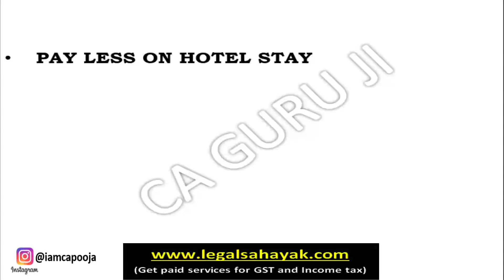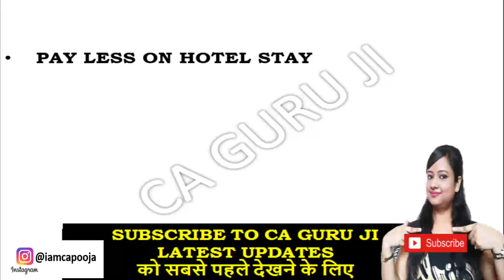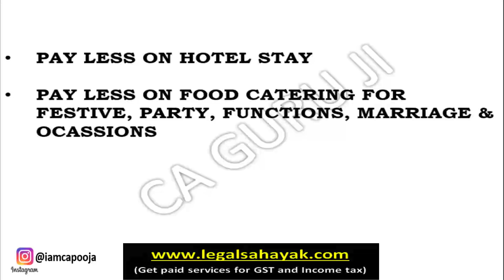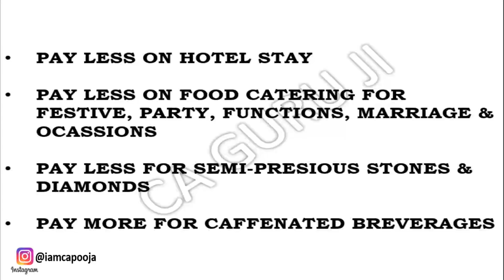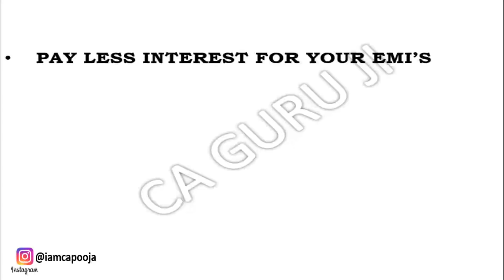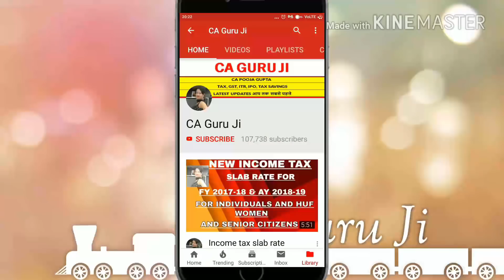6 New changes of GST and other rules which will Impact your pocket from 1st October 2019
So many changes are happening around us in changintaxes changeingstrates changeinrbirules , This is season of festivals and how this will impact you is discussed in this video.

Be updated-Various changes are announced in GST by GST council in it’s 37th GST council meeting for which notifications are issued dated 30 September 2019 which are applicable from 1st October 2019 containing change in GST rate of Goods & Services, RCM, GST exemptions, Export Incentives, No need to file GST Annual Return, New GST returns postponed etc.

♥GST & Income Tax Book Store